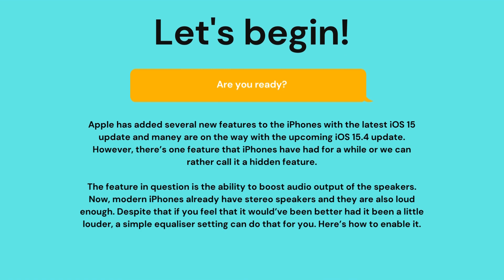How To Make Your iPhone Speaker Louder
How To Do It? Episode 2 From EJL